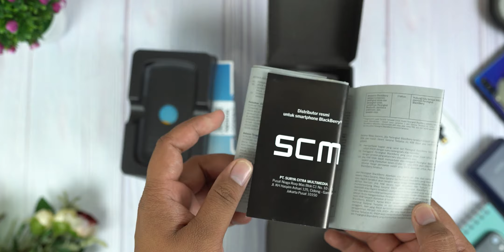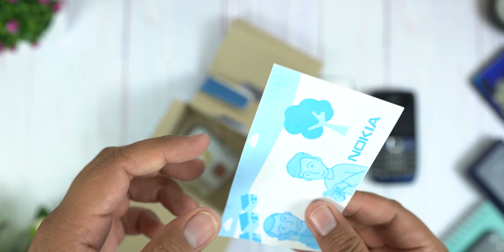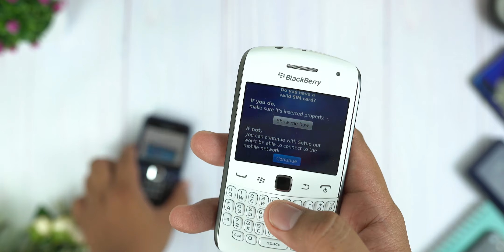Unboxing DUEL HP LEGEND TERLARIS..!! BLACKBERRY vs NOKIA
Kali ini Kita Nostalgia lagi Gaes, nyobain Unboxing 2 HP yang Pastinya Dulu Sempat Tenar Banget ada Nokia E63 Nokia ESeries Bisnis Yang Mencoba Menyaingi pasar Blackberry yang Waktu itu Sedang naik Daun dengan Desain Layar Horizontal dan Keyboard QWERTY, Kalau kamu Suka yang mana Gaes? Kasih Komentar di Bawah.

Kalau Mau Beli Baru Harganya Cuma 200ribuan Aja Cek Link
Nokia E63

Thanks...